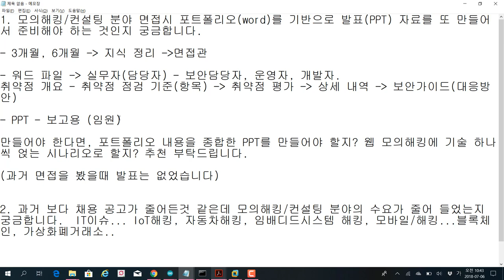(IT보안진로) 취업준비생 컨설팅 사례 02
보안프로젝트 )에서 제공하는 IT 보안 강의입니다. 이번 주제는 "(IT보안진로) 취업준비생 컨설팅 사례 02" 입니다.